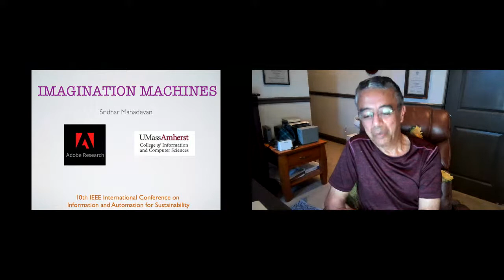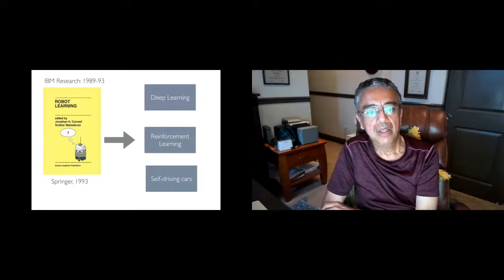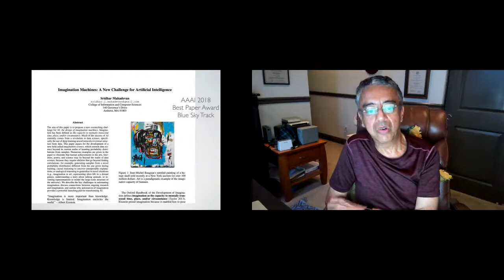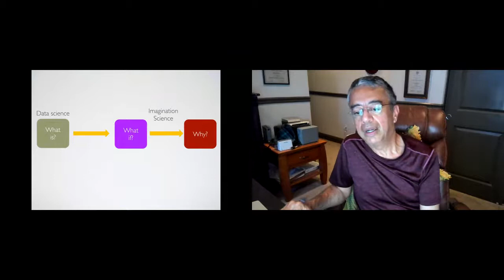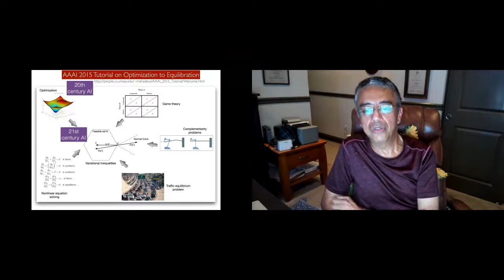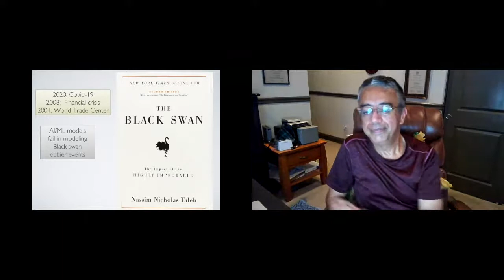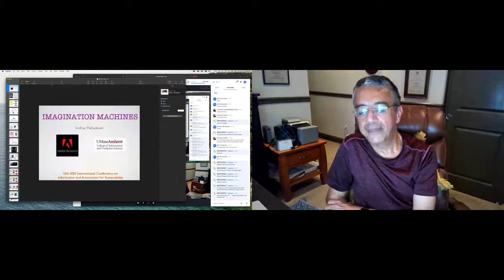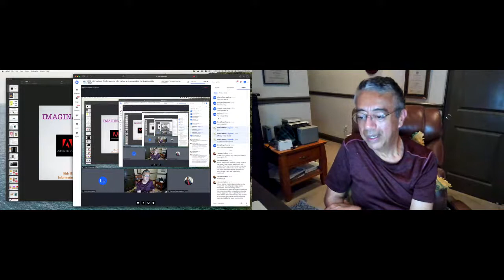IEEE International Conference on Information and Automation for Sustainability 2021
“Endowing Intelligent Sustainability“